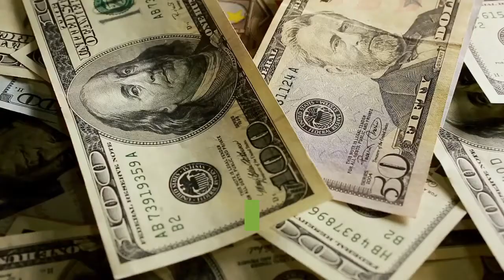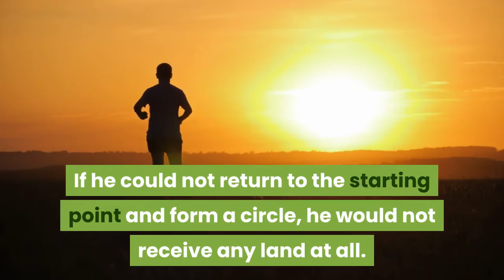A Gospel Story: Land for Sale: One Thousand Dollars a Day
A story with an important lesson to learn.

➡️ This video is made using Vidnami. ⬅️